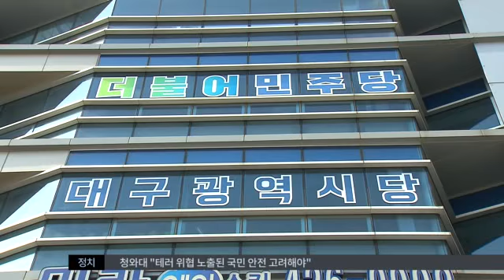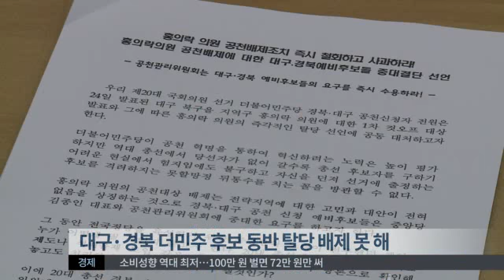2016.02.27 (토) 대구MBC 뉴스투데이